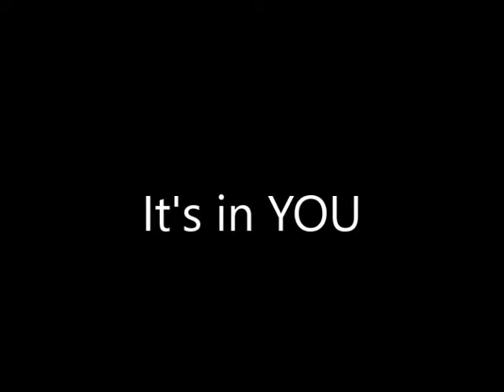its in you